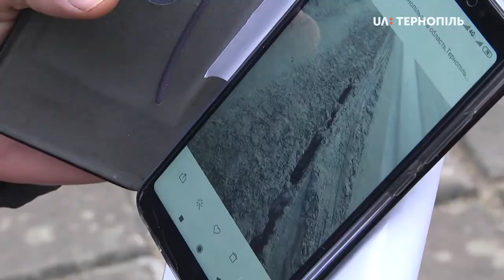На вулиці Збаразькій залатали тріщини на тротуарі